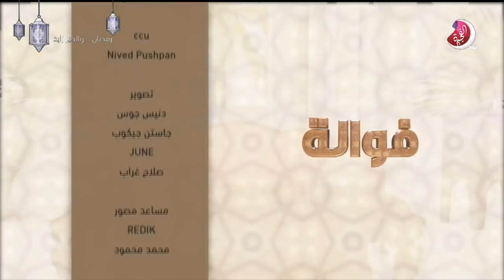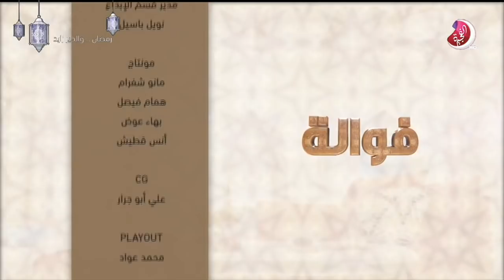برنامج فوالة حلقة محمد البراوي و فارس الغويري - تلفزيون الفجيرة